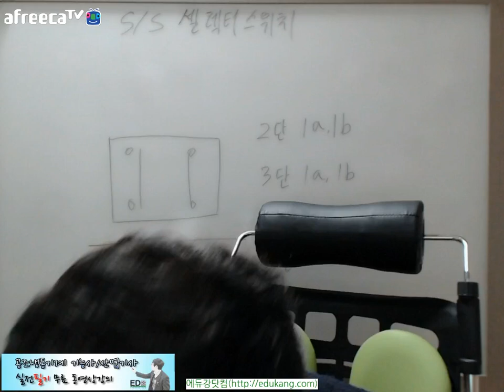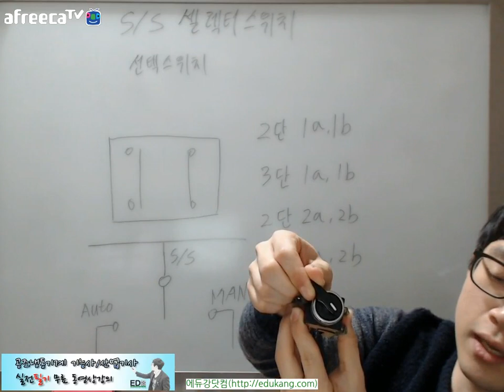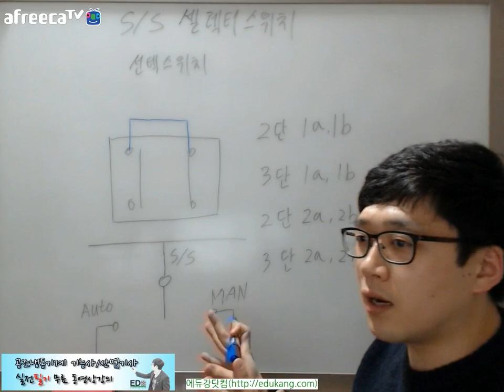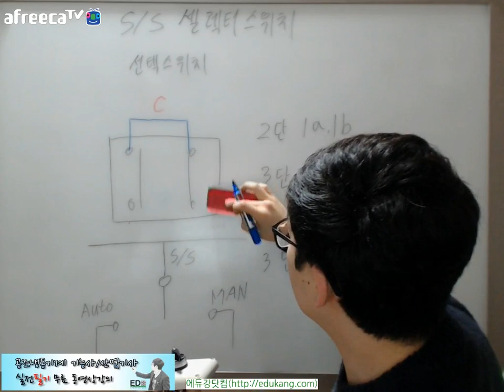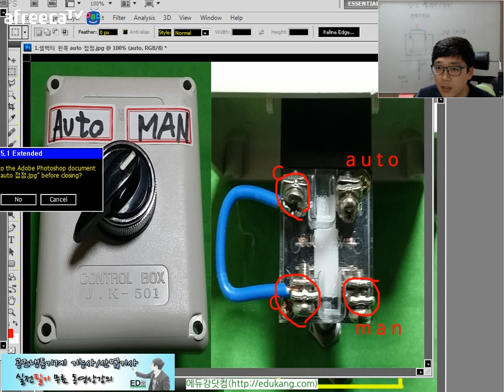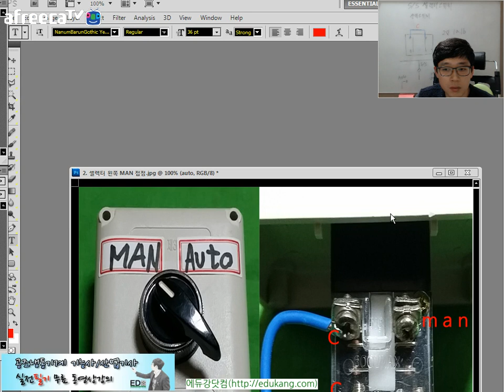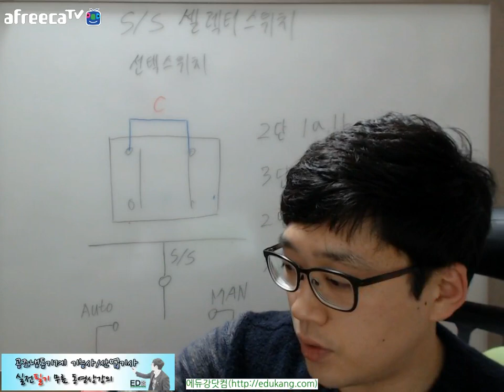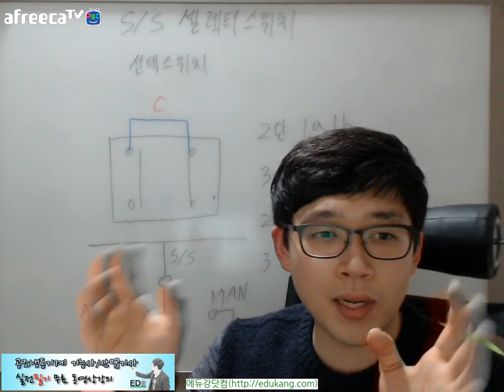[에듀강닷컴]공조냉동실기_셀렉터스위치(S/S)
이해안가시는분들은 기능사8번도면 강의 전반부 들어보시면 간단 정리되실겁니다. 아래링크 참고하세요. 링크드릴게요 ☞

교사 : 강진규